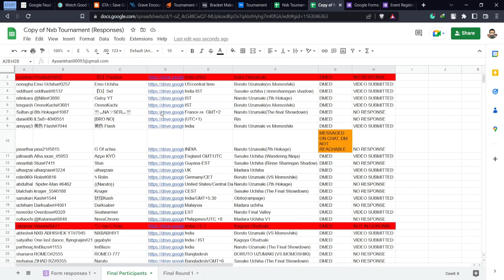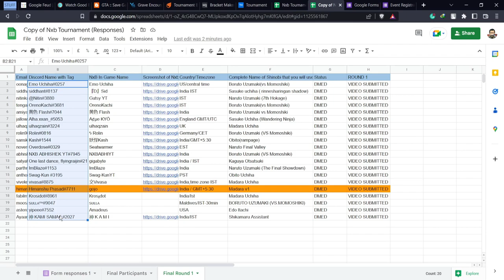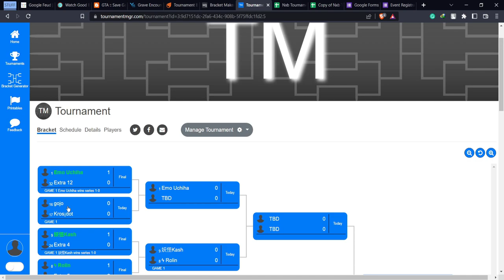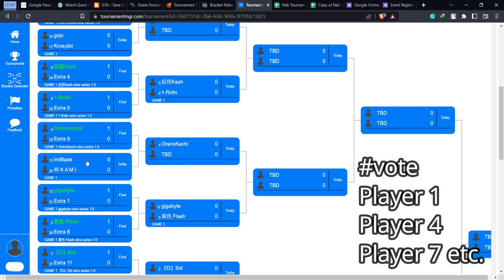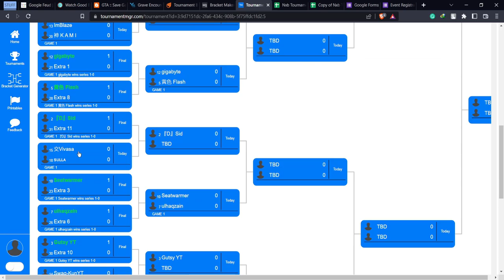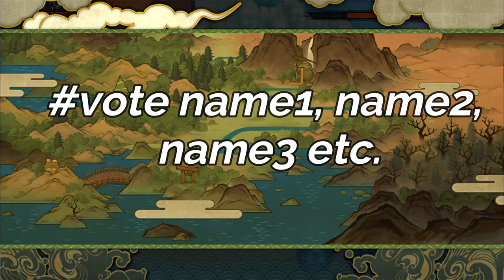NxB NV Tournament Round 1 - Vote till 8th Nov | Collab with @RAINGSEYKV | NxB Ninja Voltage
How to Vote:
Vote the winning player among the pair of two and keep adding the winners in 1 single comment of multiple pairs. Example: vote Name 1, Name 2, Name 3 etc.

Chapters:
Introduction: 0:00 - 1:40
Tournament Bracket: 1:40 - 2:16
How to vote: 2:16 -  4:28
Intro: 4:28 - 4:58
Battle 1: 5:00 - 11:51
Battle 2: 11:51 - 19:26
Battle 3: 19:26 - 27:41
Battle 4: 27:41 - 36:19
End: 36:19 -36:35

BG Music 🎧